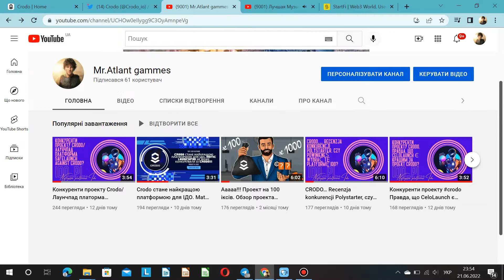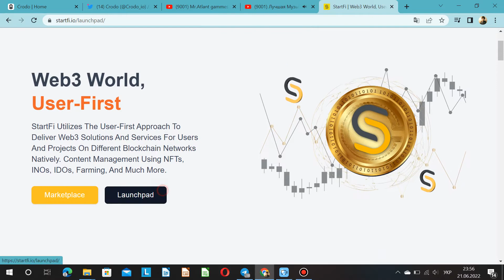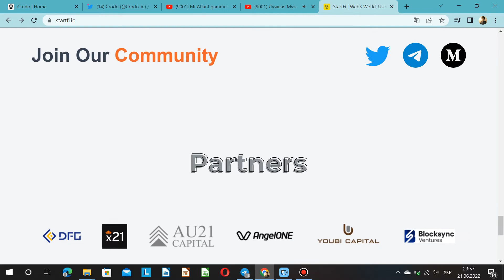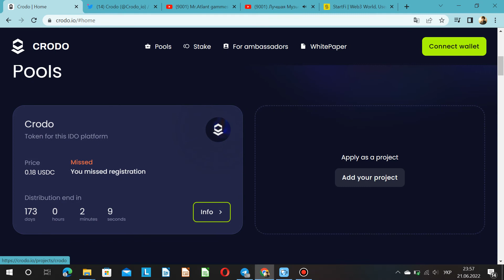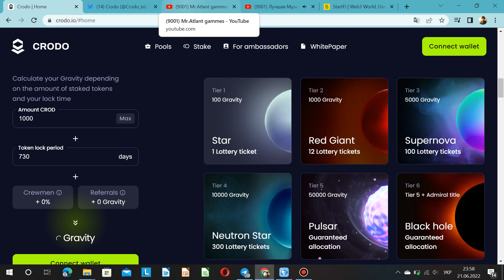STARTFI &crodo? Which IDO platform is best for investors? And which one will you choose?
Hello people. Good afternoon, we are from Ukraine! In connection with Mr. Atlant. And today we continue to talk about Crodo's competitor - in this issue, it's the Startfi project. Let's analyze its features and differences from the Crodo project. We're starting!